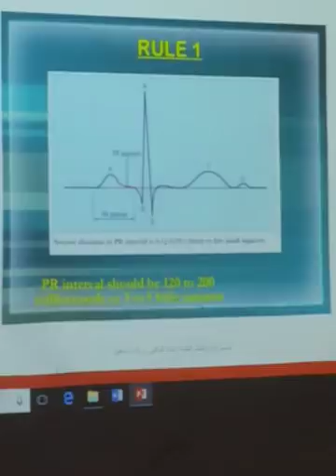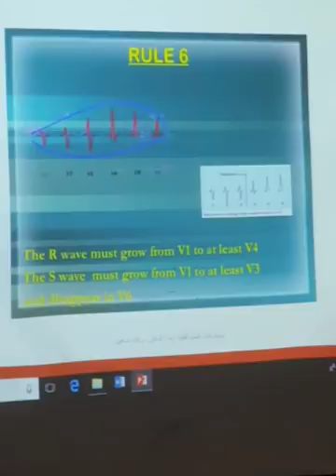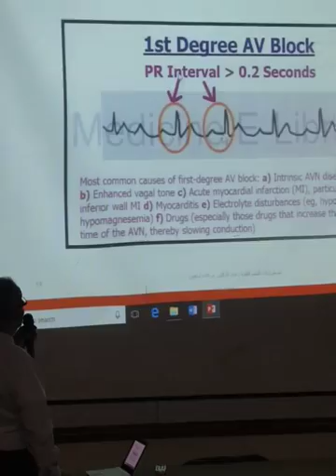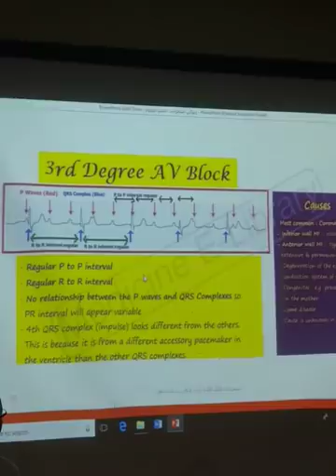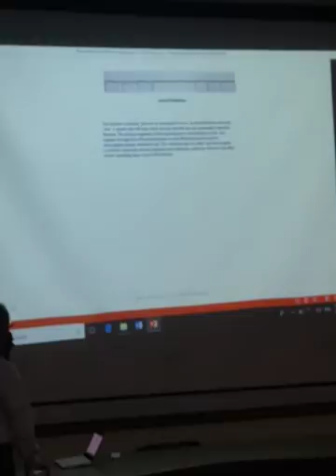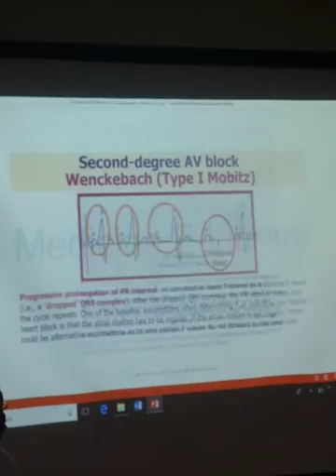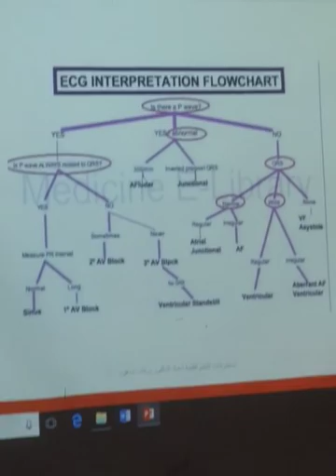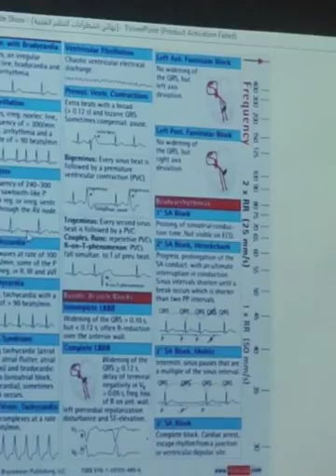فيزيولوجيا د.بركات شاهين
شرح العملي بمدرج النظري